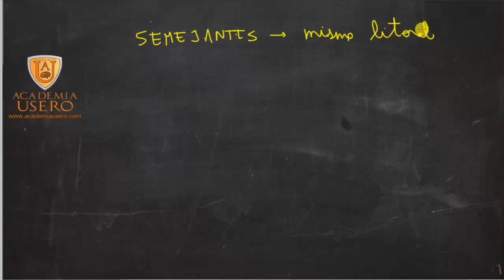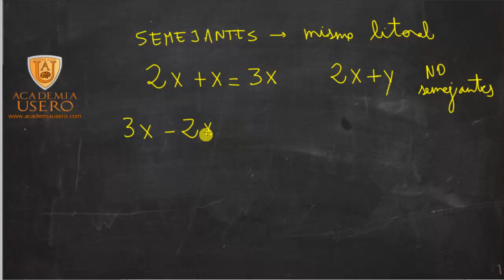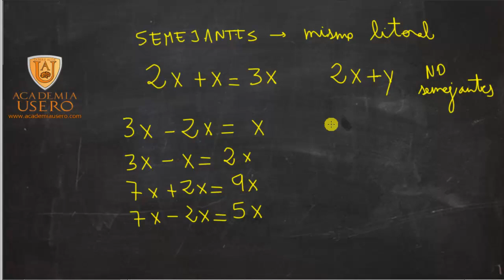Monomios semejantes Identificar Matemáticas 1º ESO Academia Usero Estepona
En este vídeo explicamos cuando dos monomios son semejantes. Recuerda que solo puedes sumar y restar monomios si son semejantes.